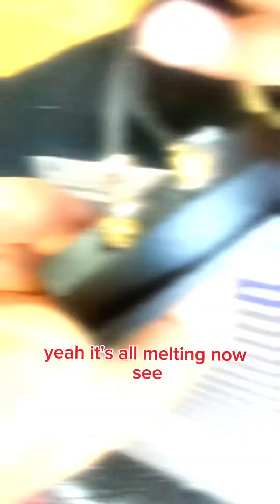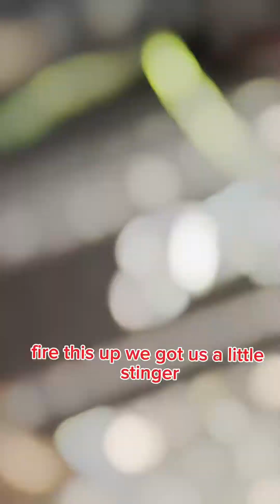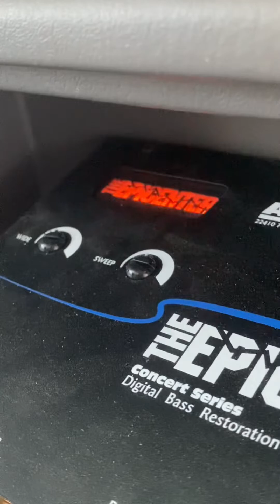Car Speaker Wire Disaster Averted with Big Sound Systems!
Hi Everyone!
 I Hope You Enjoyed the Video And Learned a little bit!  We Try our Best To Put out Positive Helpful Videos For Everyone!  If You Need Automotive and Engine Maintenance Tips For Free!!  I Have an Auto Maintenance Guide Web LINK Below if You Need It!!!. .(You DO NOT Have To Buy Anything!). But We Also Have Great Money Saving Products As Well.  Please Take Care Of Your Vehicles, Your Body,  and Get Home Safely!
Thanks for Music And Edits!!!

 DIY ARCH Web
--Free Access to Awesome!!   Automotive Guides,  Products,  Apps and Videos!!

UpSide!!
—Free Access to Awesome Daily Food & Fuel Saving!!